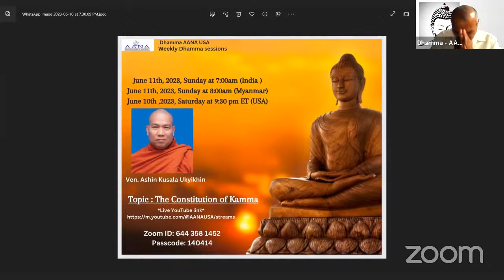The Constitution of Kamma by Ven Bhante Ashin Kusala Ukyikhin, Myanmar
Resume of Ven Bhante Dr Ashin Kusala Ukyikhin, Myanmar

Ashin Kusala was born on 8th May 1969 in the Kongyi Village, the Wetlet Township, Sagaing Division in Myanmar. His parents were U Kyi Khin and Daw Mya Lay. At the age of six (1974), he was sent to the local monastery, to study basic education and basic knowledge of Buddhist scriptures. At the age of nine (1978), He shifted as student of monastery to Pathamagandhayon monastery, Sagaing hills, Sagain. In his twelfth age (1981), he was ordained as a Samanera (Buddhist novice), under Venerable Ashin Supinnindabhivamsa, the abbot of Pathamagamdhayon monastery. He was named Shin Kusala. As a novice he passed the pre-elementary, elementary and intermediate courses in Buddhism in Pali language, in 1986, 1987 and 1989 respectively. At the age of twenty, he was ordained as a monkhood by the sponsors of U HlA Tun and Daw Than Kyi, Aung Cham Thar village, Wetlet township, and by the guidance of a preceptor of Venerable Ashin Supannindabhiva on the 6 th February 1988. In 1993, he completed Phathamagyi which is equal to the advanced level of monastic education. During the years of 1993 to 2001, he tried his best for his higher education and gave lectures for the junior students of Mahavisutarama monastery, Pakhokku, Magway Division, and also provided the social welfare services for the tribal boys and girls. In 2000, he was awarded the title of Sasanadhajadhammacariya Myanmar Government for the passing of higher monastic education. In the period of 2001 to 2009, for his international knowledge and education, he shifted to the Sitagu International Buddhist Academy in Sagaing Hills. During this period, he had completely passed the courses of the Diploma and B.A. When he was living in Sitagu International Buddhist Academy, he served the works of administration and management at the Academy and Sitagu Ayudana Hospital, and a duty of Dhamma preacher (Dhammaka-thika) of Ma-Lwan- Zay-San- Hlu-Athin at the Myanmar.

During the years of 2009 to 2019, he went to India for his further education and had the degree of M.A, M.Phil, and Ph.D from Pune University of the Pali Department in India. After completing of his studying, he went back home country and work as the lecturer of Sitagu International Buddhist Academy, Sagaing, work as a lecturer and preaching the Dhamma for lay people Preacher and sharing the knowledge of the Abhidhamma by giving online course for global Dhamma friends.